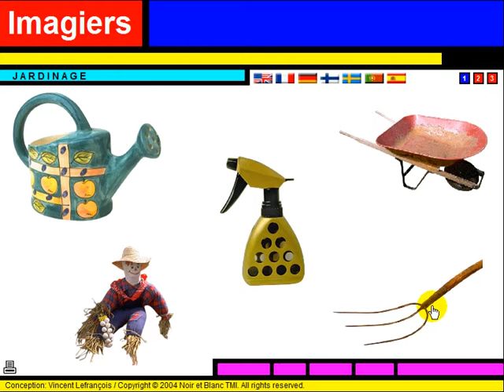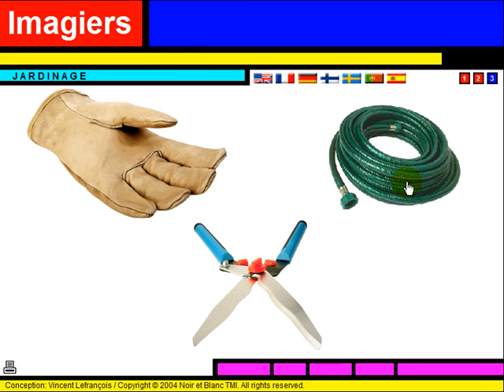フランス語レッスン = Vocabulaire = Le jardinage